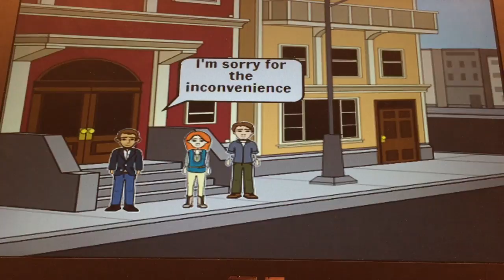Galaxy Management - Episode 5